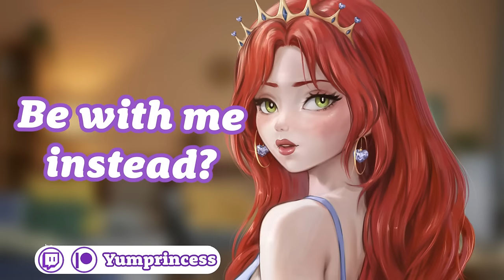ASMR | Pretty Mom Next Door Asks You Out | [F4M] [Neighbor]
Your next door neighbor stops by to ask you to move your car, but once she notices that you’re having a bad day she makes it her mission to make you feel better 💜
[Older woman neighbor] [Comforting you] [Trader Joes] [Listening to you] [Honey] [Reassurance] [Hugs] [Flirty] [Confession] [I think you're cute] [Asking you on a date] [Hand holding] [Kiss] [ASMR RP]